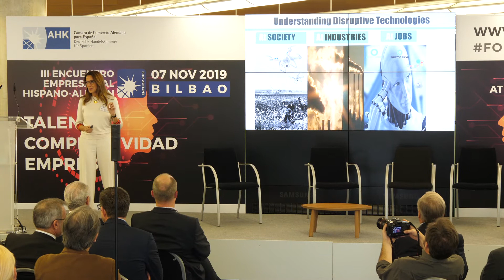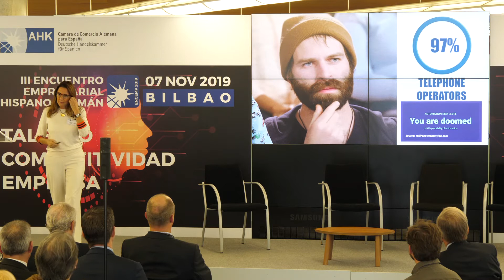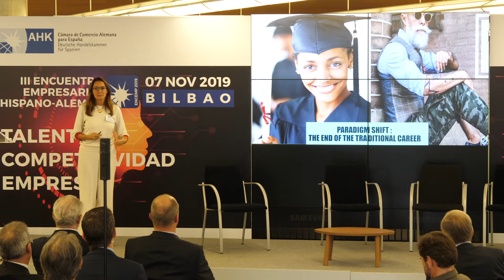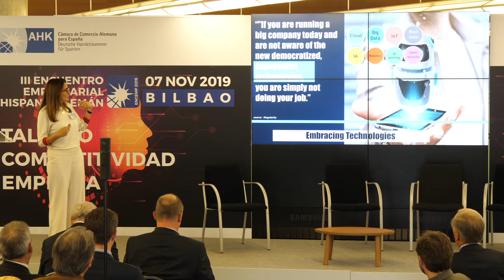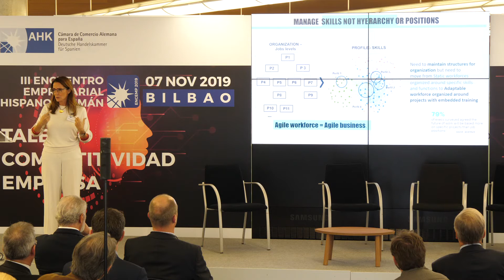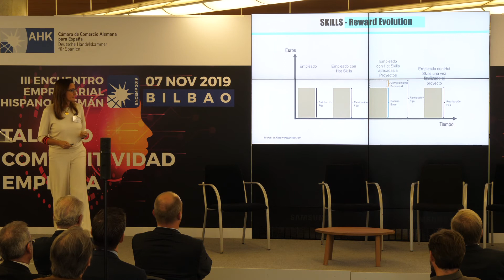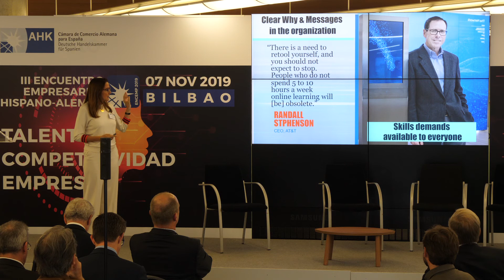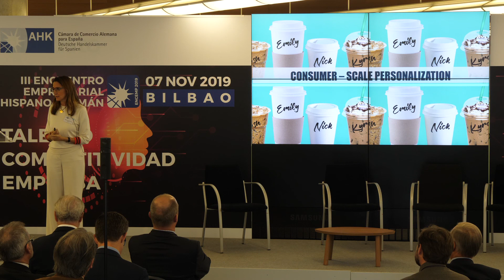Keynote: Shaping Human Potential | Marta de las Casas | III EncEmp Hispano-Alemán | 07.11.2019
Marta de las Casas Fuentes | Global Talent and Development Director de Telefónica